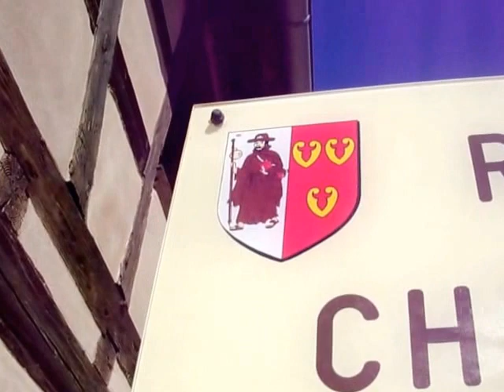1186.Katholische Jakobuskirche Osthoffen (4/7) / Eglise catholique St-Jacques Osthoffen (4/7)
Teilgeläut (1 von 3 Glocken) der katholischen Jakobuskirche in Osthoffen (Elsass): Glocke 1 (Auβenaufnahme).
Schlagton : g’ (- a’ - h’).
Mehr Informationen über diese Glocke gibt es auf Anfrage.
Diese Kirche wurde 1826 im klassizistischen Stil erbaut ; sie ersetzte einen früheren mittelalterlichen Bau, von dem noch die unteren Teile des Glockenturms aus dem 12. Jahrhundert übrig geblieben sind. Der Taufstein trägt das Datum 1686. Die Stiehr-Mockers-Orgel aus dem Jahr 1827 wurde 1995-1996 von Gaston Kern restauriert.
In unmittelbarer Nähe der Kirche befindet das ehemalige Schloss, eins der ältesten durchgängig bewohnten Schlösser des Elsass. Das ursprünglich im 13. Jahrhundert als Burg erbaute Bauwerk wurde zur Zeit der Renaissance als Residenzschloss umgestaltet und ist seit dem 18. Jahrhundert ununterbrochen bewohnt. Teile des Bauwerks dienen heutzutage auch als Gasthof und Tagungshotel.
Die Gemeinde Osthoffen zählt ca. 820 Einwohner und befindet im Unterelsass, ca. 15 Km westlich von Straβburg.

Sonnerie partielle (1 cloche sur 3) de l’église catholique Saint-Jacques d’Osthoffen (Alsace) : cloche 1 (enregistrement de l'extérieur).
Tonalité : sol3 (- la3 - si3).
Plus de précisions sur cette cloche sur demande.
Cette église fut construite en 1826 dans le style néo-classique en remplacement d’un édifice médiéval dont il subsiste encore la partie basse du clocher datant du 12ème siècle. Les fonts baptismaux portent la date de 1686. Les orgues Stiehr-Mockers de 1827 furent restaurées en 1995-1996 par Gaston Kern.
A proximité immédiate de l’église se trouve l’ancien château du 13ème siècle, remanié du 16ème au 18ème siècle ; ce château a la  particularité d’avoir été habité de façon quasi ininterrompue depuis le Moyen Age ; il abrite aujourd’hui des chambres d’hôtes.
La commune d’Osthoffen compte environ 820 habitants et se trouve en Alsace dans le département du Bas-Rhin, à environ 15 km à l’ouest de Strasbourg.